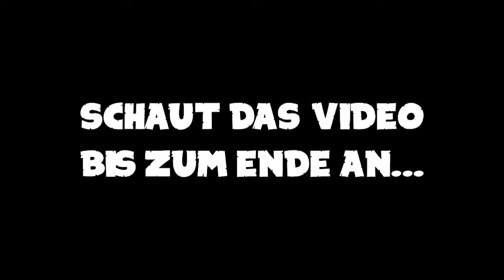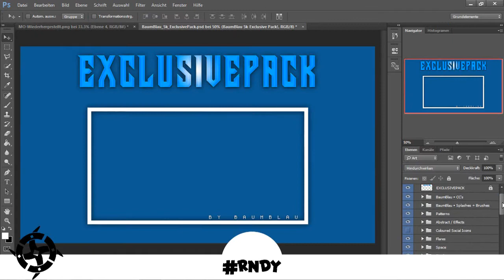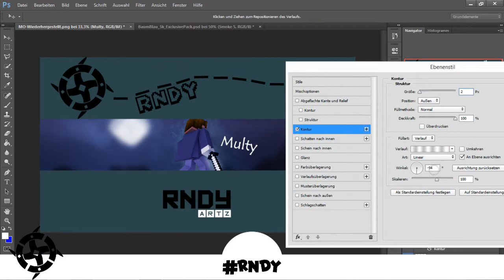Speedart // MultyDan // Ouh..Ouh.. :D